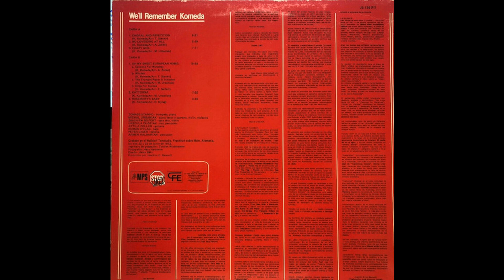Michał Urbaniak And Urszula Dudziak - Crazy Girl